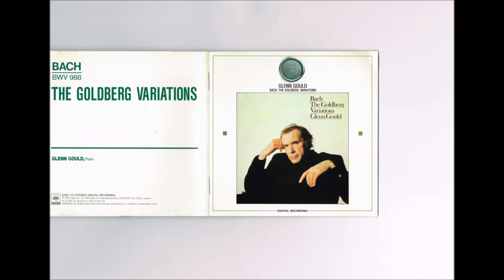J.S.Bach - The Goldberg Variations Gould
J.S.バッハ：ゴールドベルク 変奏曲　BWV 988
(Pf) グレン・グールド
1981年4＆5月　ニューヨーク, コロンビア 30丁目 スタジオ